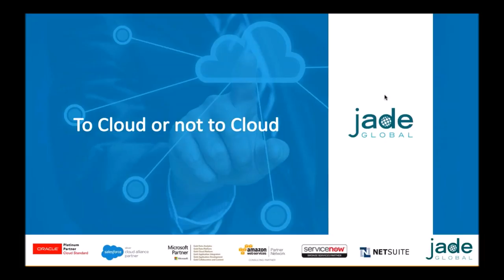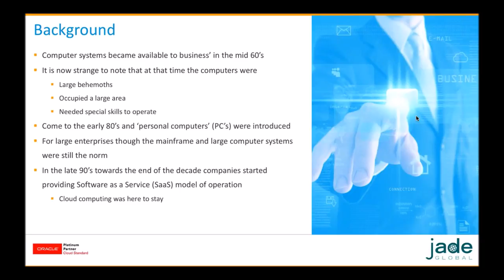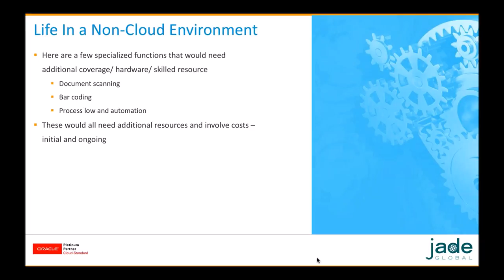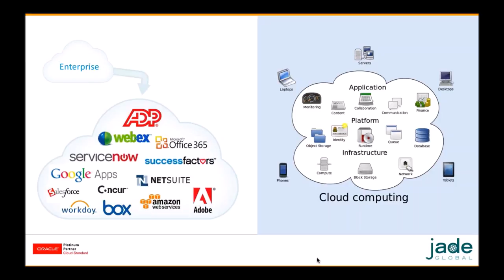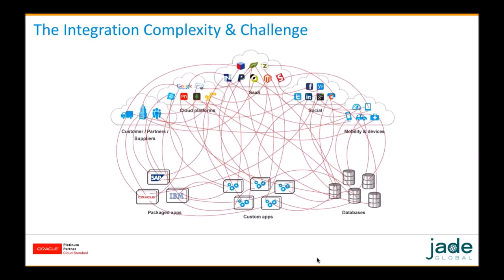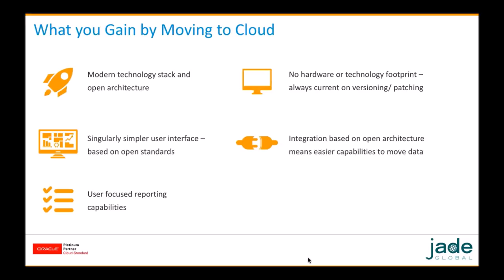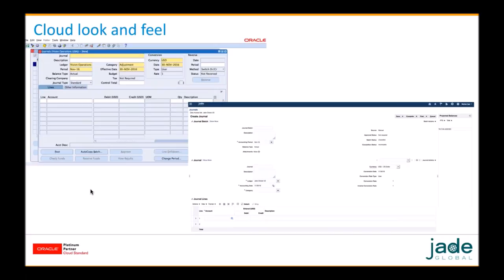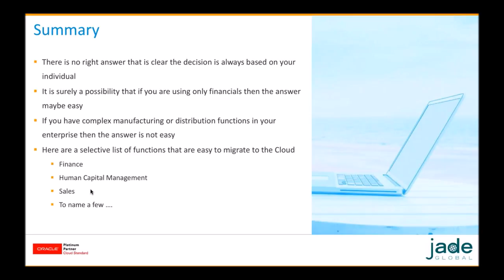To Cloud Or Not To Cloud - How to Solve the Confusion on Migrating to Cloud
How to Solve the Confusion on Migrating to Cloud. Watch this webinar to understand how to determine the right time for your migration to the Cloud, the challenges faced during migration, and the changes in your technology cost due to this migration.